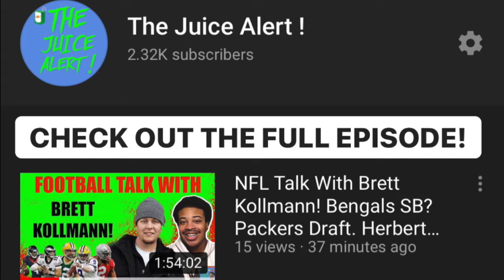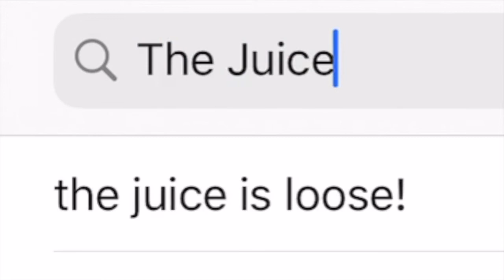Jets Are Biggest Winners Of The 2020 Draft - Brett Kollmann. Denzel Mims The Next DeAndre Hopkins?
The Juice Alert on Instagram: thejuicealert_

My name is Ghiman McKinney & I am an aspiring sports analyst who attends the University of Toledo. I am currently majoring in media communications as my goal is to one day become a sports analyst on a big-time network or maybe have my own network! I would be more than happy to work for a big time network like ESPN, Fox Sports One, or whatever networks are interested & come calling my way! The bottom-line is that I’m looking to go into the sports television & radio world as a sports analyst & broadcaster! This podcast is my passion & my favorite thing in the entire world!

The Juice Alert sports podcast will bring you the juiciest and hottest topics in sports! This podcast is mainly dedicated to covering the NFL, NBA, college football, college basketball & the MLB. I also will do NFL film analysis videos where I will breakdown game film & quarterback’s to tell you why they are having success or are struggling. I occasionally will also drop a few vlogs & other fun videos that give you insight into who I am. This podcast also will bring you some great collaborations & great interviews from time to time as well! This is the best sports podcast you are going to find, so make sure you share it with everyone & tune into EVERY episode so you don’t miss out!

In today's short clip episode I am joined by content creator & football analyst Brett Kollmann to discuss why The New York Jets might be the biggest winners of the 2020 NFL Draft!

New York Jets Biggest Winner of the 2020 NFL Draft
New York Jets 2020 NFL Draft Winners
New York Jets Biggest Winners Of The 2020 NFL Draft
Who Won the 2020 NFL Draft
Denzel Mims 2020 NFL Draft
Denzel Mims New York Jets
Denzel Mims is a great fit for the New York Jets
Denzel Mims Sam Darnold
Mekhi Becton 2020 NFL Draft
Mekhi Becton New York Jets